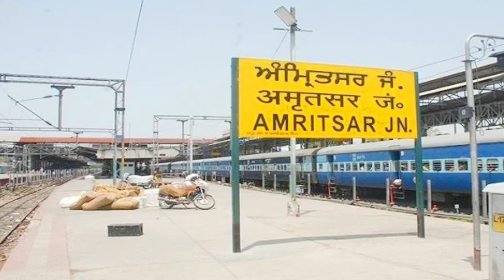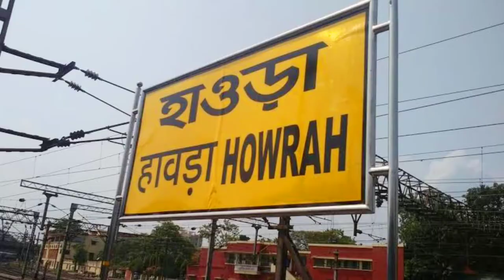111 स्टाॅपेज है भारत की सबसे सुस्त ट्रेन के | 13049 हावड़ा-अमृतसर एक्सप्रेस ट्रेन | Indian Railway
Howrah - Amritsar Express is an Express train of the Indian Railways connecting Howrah in West Bengaland Amritsar Junction of Punjab. It is currently being operated with 13049/13050 train numbers on daily basis...

Dosto is train Ko India ki sbse sust train bhi kha jata hai
Yeh train apne poore route mein total 111 station par rukti hai.